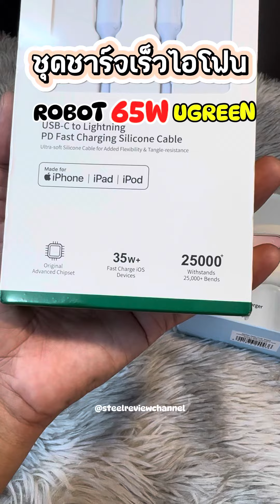รีวิวชุดชาร์จเร็วไอโฟน 65w มีไฟROBOTบอกสถานะการชาร์จเร็ว ชาร์จพร้อมกัน3ช่อง ขาปลั๊กไฟพับเก็บได้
ชุดชาร์จเร็วไอโฟน 65w มีไฟROBOTบอกสถานะการชาร์จเร็ว ชาร์จพร้อมกัน3ช่อง Type C 2 ช่อง USB 1 ช่อง ขาปลั๊กไฟพับเก็บได้ จากUGREEN เพียง 1,157บาทเท่านั้น